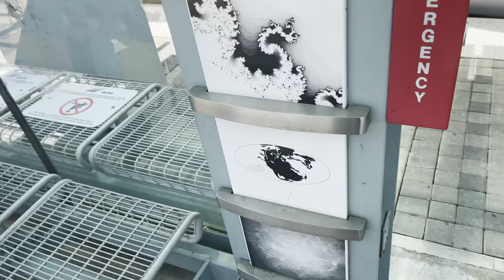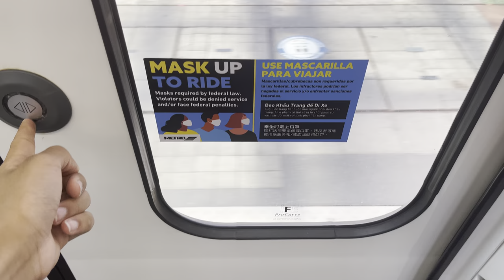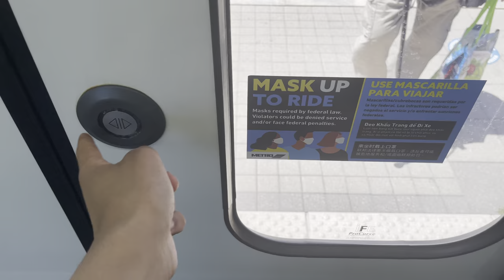Houston Metrorail:Smith Lands to Main Street Square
Trains were terminating at Smith Lands due to construction work.
0:00 Waiting for arrival
0:39 Boarding
3:54 Departure
6:34 TMC Transit Center